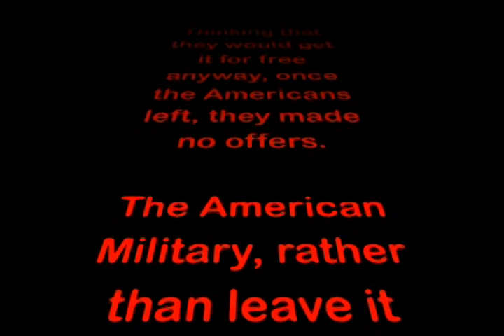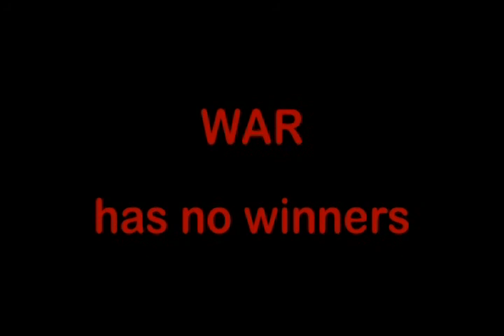Vanuatu SCUBA diving - Million dollar Point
On board Motor Yacht Andiamo as part of a 7 year circumnavigation.